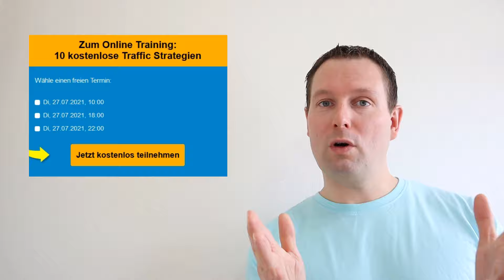10 kostenlose Traffic Strategien - Gratis Online Training nur kurze Zeit online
Hier geht's direkt zum knackigen kostenlosen Online Training 10 kostenlose Traffic Strategien